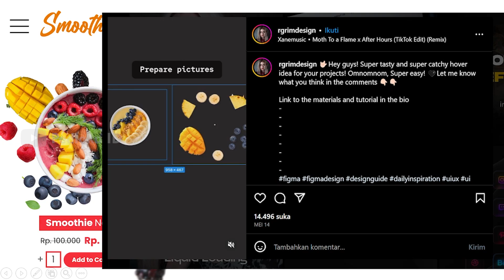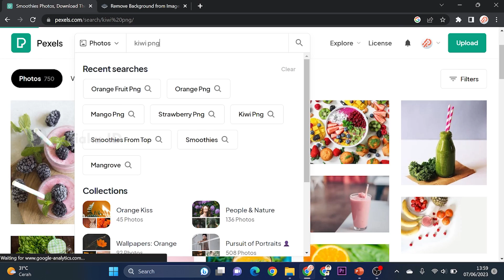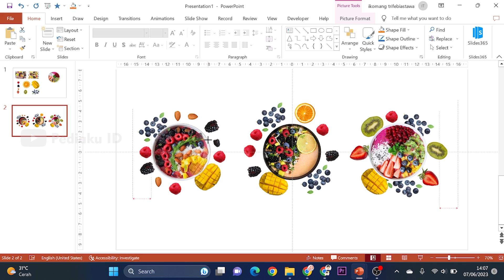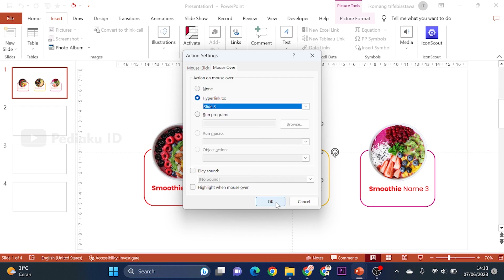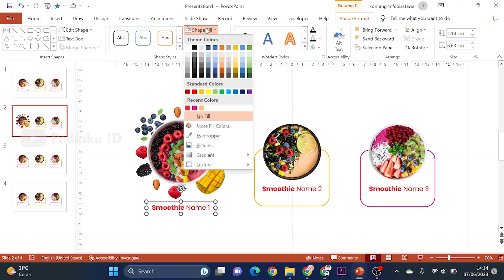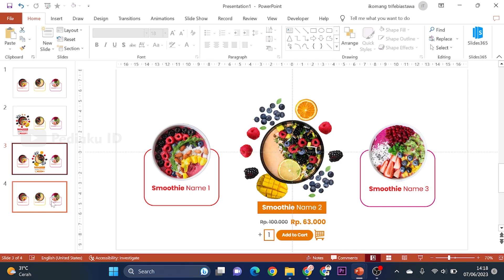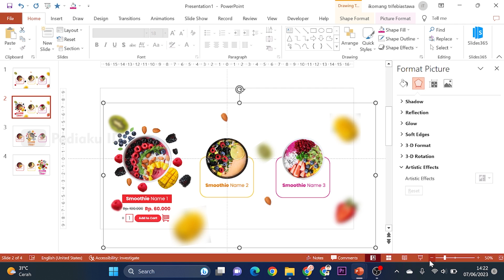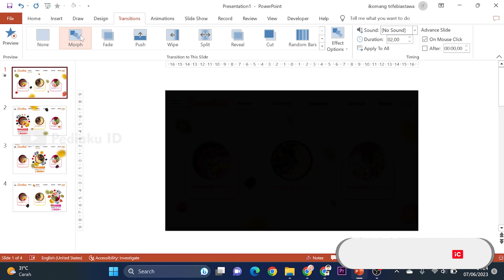TUTORIAL MOUSE OVER MORPH TRANSITION POWERPOINT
Halo, kali ini Pediaku ID memberikan tutorial cara membuat mouse over morph transition di powerpoint dengan mudah. Berikut kami berikan tutorial cara pembuatannya, simak videonya sampai akhir ya.